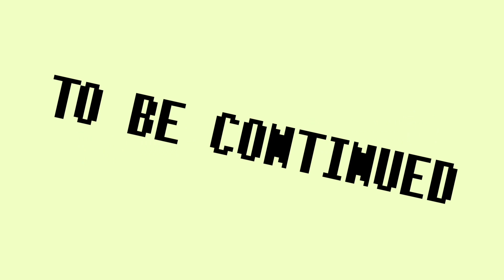#01【レトロ】兄弟で実況！ファミスタ64（任天堂64）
1997/11/28 発売 N64版「ファミスタ64」

※最低週4日19時00分アップロード